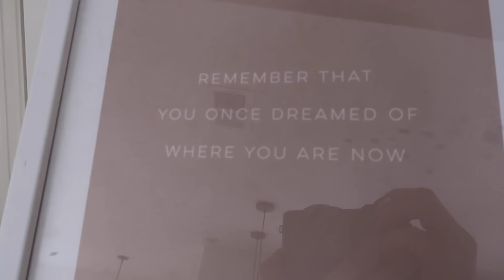Empty House Tour! / MOVING VLOG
Hey friends!!! I like to think people read these descriptions so I like typing in them like I'm talking to you guys- so hi, what's up! :)

I can't believe I'm typing this but... Dyl and I bought our first house! INSANE. Seriously. I'm just feeling so happy and excited to have a true home. We started looking for houses in San Diego back in March, and after months of looking this one popped up and within ours we put in an offer! The place is coming along since we filmed this about a week ago (daily updates over at my insta @hannahg11), but we have so many fun updates/decor that we want to add to make it our own- and of course bringing my camera along with me.

Thank you guys for being SO supportive and I can't wait to bring my youtube fam to this house with me! I have so much fun content coming up and I can't wait for y'all to see it!

xo
Hannah G

Edited by Daniel Del Carmen / @_ddc